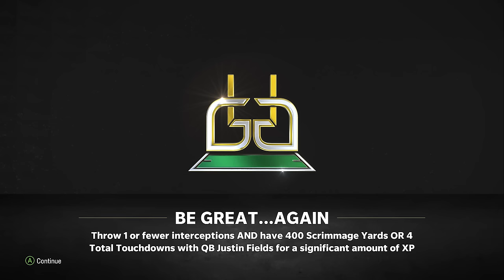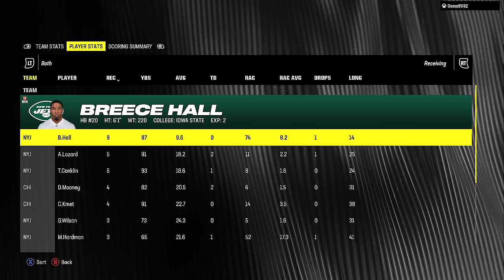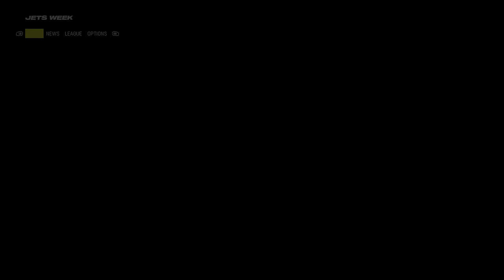Justin Fields Superstar X Factor Breakout Scenario! Madden 24 Chicago Bears Franchise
We're back with episode 31 in our Madden 24 Chicago Bears Online Franchise and we have another Superstar X Factor scenario! While Justin Fields already has Superstar X Factor, he can get a nice xp boost if he completes it!